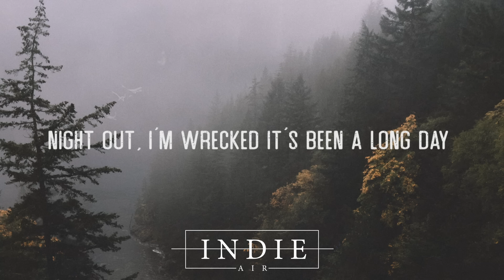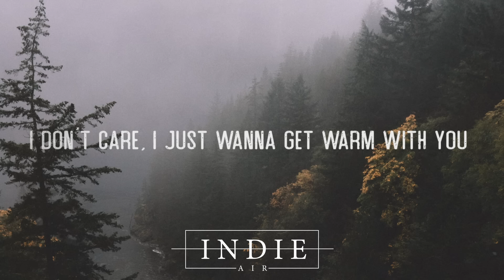Hayden Calnin - Warm With You (Lyric Video)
❖ IndieAir

❖ Hayden Calnin - Warm With You lyrics:

Bike stacked, coats racked in the hallway.
Night out, I’m wrecked it’s been a long day.
Tucked in, green wind put my head down.
Where are you? Where ya been?
I need you around.

We could build a house
Fight the frost
Of the morning blue
I don’t care
I just wanna get warm with you

Wake up, my minds on you.
Caffeine; do you need that crossword clue?
Day dream of a life you’d choose
With me, your dogs and some booze.

👩‍💻 Share Hayden Calnin - Warm With You with your friends!